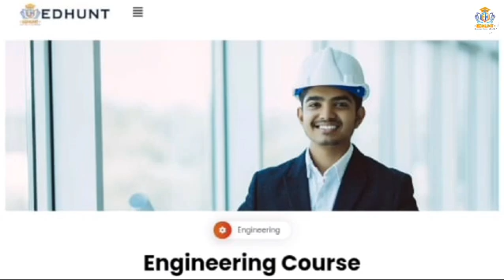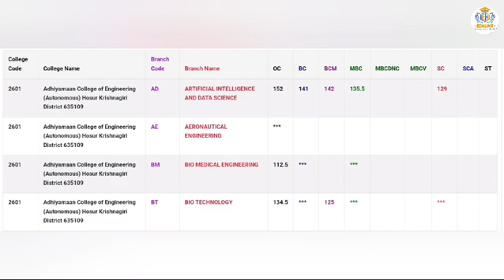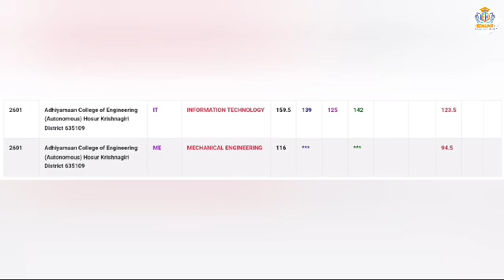Adhiyamaan College of Engineering Cutoff 2023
adhiyamaan college of engineering